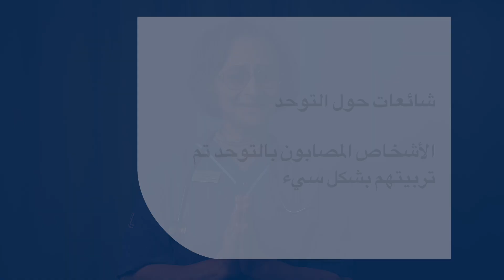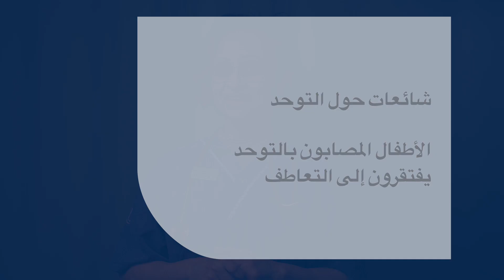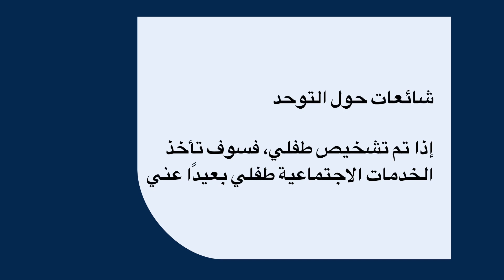(Myter om autism) خرافات عن مرض التوحد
هل من الممكن تشخيص مرض التوحد من خلال تطبيق الأشعة السينية على الدماغ - لا

يمكن علاج مرض التوحد بالنظام الغذائي الصحيح - لا

اللقاحات أو اللقاحات يمكن أن تسبب مرض التوحد - لا

الأطفال المصابون بالتوحد يفتقرون إلى التعاطف - لا

إذا تم تشخيص طفلي، فهل ستأخذ الخدمات الاجتماعية طفلي بعيدًا عني - لا

ستمع الى نرمين سوريال باسيليوس
استشارات الطب النفسي للأطفال والشباب

لمشاهدة المزيد من الأفلام عن التوحد
habilitering.se/arabic/video

Filmen finns med svensk och engelsk undertext